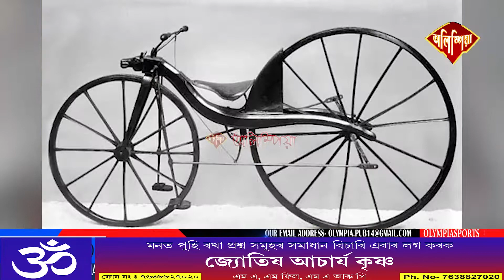World Bicycle Day | আজি বিশ্ব চাইকেল দিৱস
💢আজি বিশ্ব চাইকেল দিৱস
💢 দ্বিচক্ৰযানৰ সুদীৰ্ঘ পৰিক্ৰমা